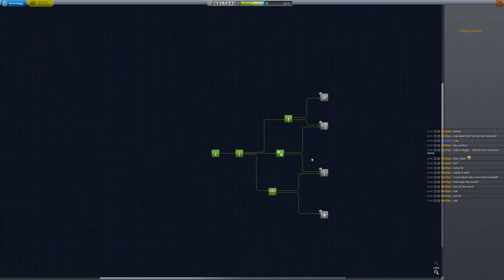Sucking @ Kerbal Space Program Mission 7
Kerbal Space Program Mission 7

Title: Kerbal Space Program
Genre: Indie, Simulation, Early Access
Developer: Squad
Publisher: Squad
Release Date: 20 Mar, 2013